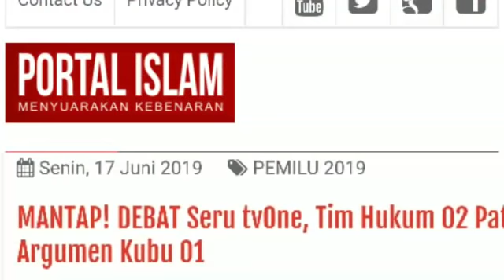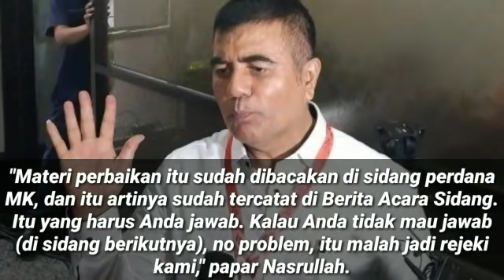MANTABB;DEBAT SERU TV ONE;TIM HUKUM 02 PATAHKAN ARGUMEN 01;PERBAIKAN MATERI DI MK;KOALISI JOKOWI;BPN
[PORTAL-ISLAM.ID]  MANTAP memang Teuku Nasrullah, anggota Tim Hukum Prabowo-Sandi.
Di acara Apa Kabar Indonesia Pagi Akhir Pekan, Minggu (16/6/2019) kemarin, Teuku Nasrullah sangat telak mematahkan argumen Tim Hukum 01 yang diwakili oleh Juri Ardantoro.
Tim Hukum 01 menolak perbaikan materi gugatan yang diajukan 02 di MK dengan berbagai dalih. Diantara perbaikan yang diajukan 02
yang dipermasalahkan adalah soal status Maruf Amin di anak perusahaan BUMN, juga soal sumber dana kampanye.
Dua persoalan ini memang sangat berpotensi membuat paslon 01 Jokowi-Maruf didiskualifikasi oleh MK.
Lalu ditanggapi oleh Teuku Nasrullah.
"Kalau saya di posisi Tim Hukum 01, mengetahui materi perbaikan yang diajukan ke MK itu, Ya Allah... saya langsung asam lambung saya naik (sakit mendadak -red)...," kata Teuku Nasrullah.
"Materi perbaikan itu sudah dibacakan di sidang perdana MK, dan itu artinya sudah tercatat di Berita Acara Sidang. Itu yang harus Anda jawab. Kalau Anda tidak mau jawab (di sidang berikutnya), no problem, itu malah jadi rejeki kami," papar Nasrullah.
GLEK!